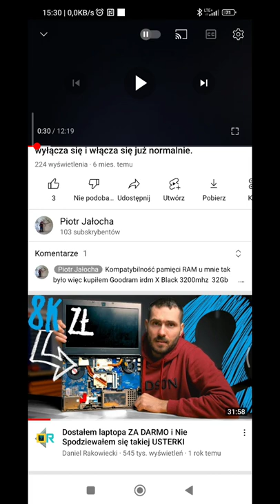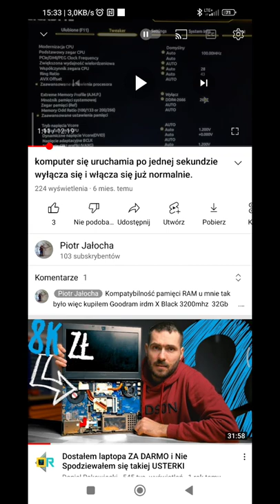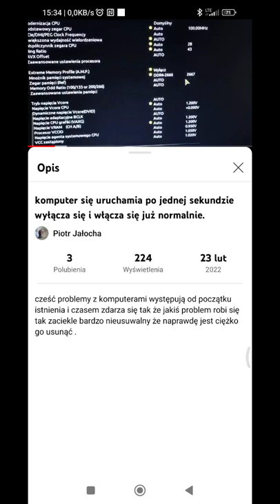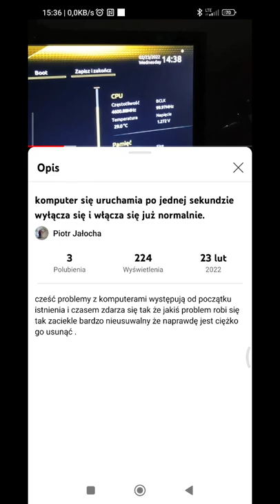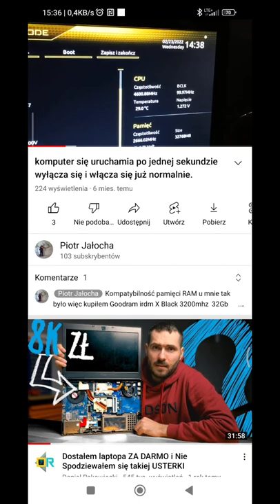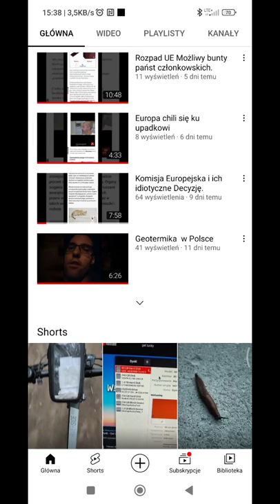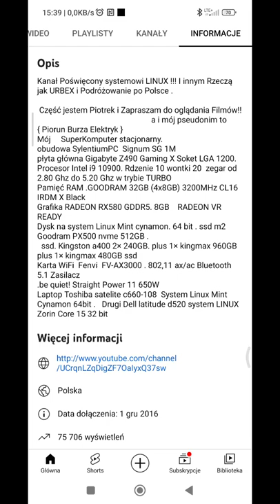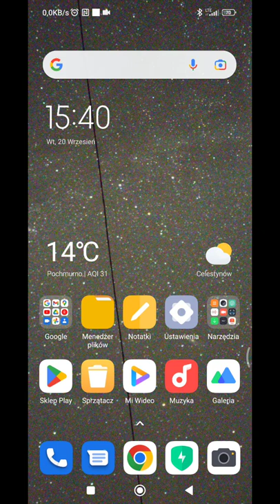Czas w systemie Linux @Świat Linuksa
dzień dobry moi widzowie czasami tak bywa że w systemie Linux występują pewnie usterki techniczne na przykład taka że Linux po prostu gdy coś mu tam nie pasuje to po prostu synchronizuje swój zegar z najbliższym zegarem atomowym który znajduje się w Wielkiej Brytanii i to może powodować że wasze zegary w biosie mogą się przestawiać godzinę do tyłu. w najnowszej aktualizacji Linuxa Vanessa 21 to już podobno zostało rozwiązane zostało to naprawione i teraz Linux synchronizuje się z najbliższym zegarem RTC który znajduje się na przykład w Polsce czyli na przykład r regionalne zegar centralny danego kraju.

Ale sprawcie też baterie BIOS CR2032   dla Pewności